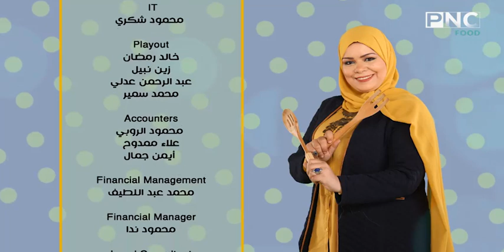فته العدس و البصاره وشوربه العدس ورول الكيك المزخرف | الشيف نونا | البلدي يوكل | PNC FOOD